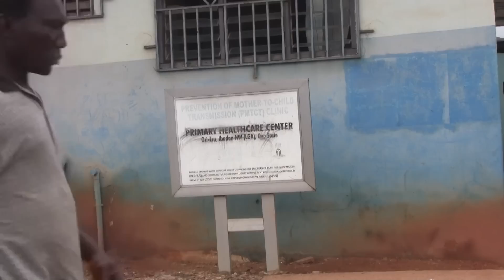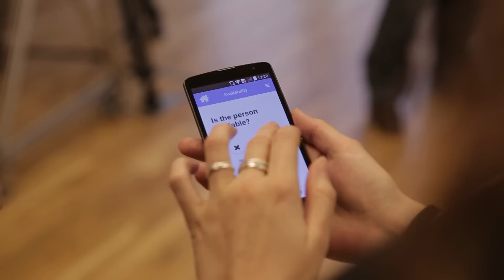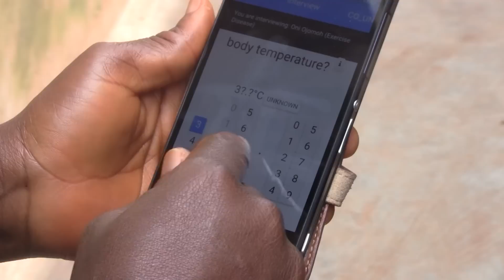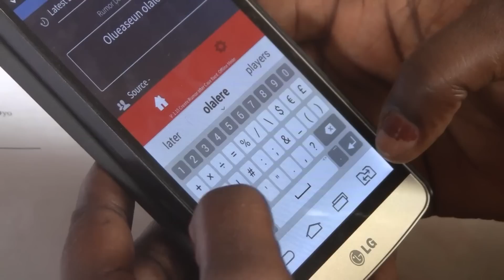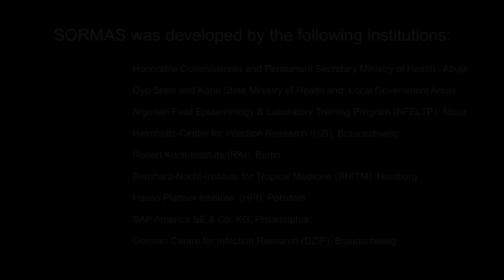SORMAS - the future of epidemic surveillance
Epidemiologists and IT experts from Germany and Nigeria have jointly developed an innovative app to help fight epidemics like ebola or cholera - the Surveillance Outbreak Response Management and Analysis System (SORMAS). This video explains why a tool like SORMAS is urgently needed and introduces the unique approach that makes SORMAS so powerful.